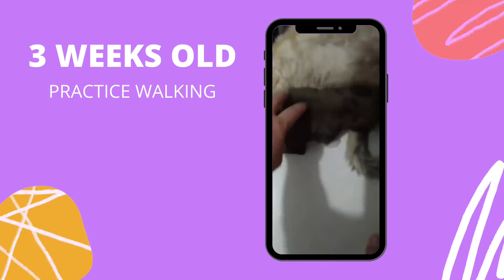"COCO" THE TRICOLOR SHIH TZU MILESTONES | NEW FAMILY MEMBER